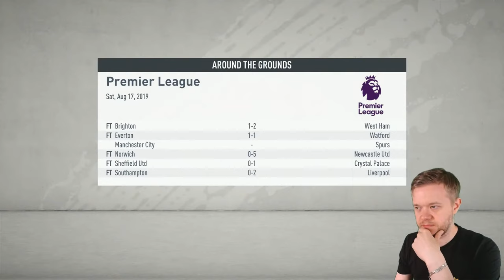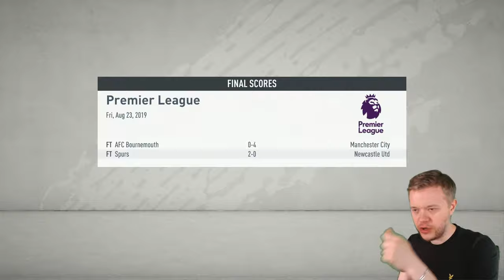NEW GOLDBRIDGE FIFA Career Mode Episode 1